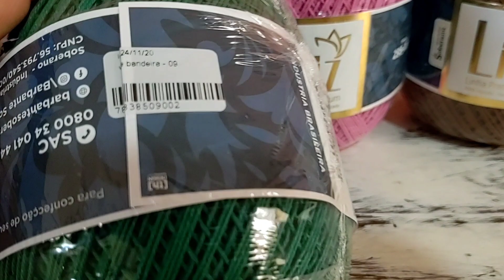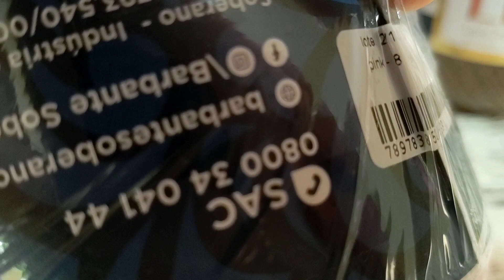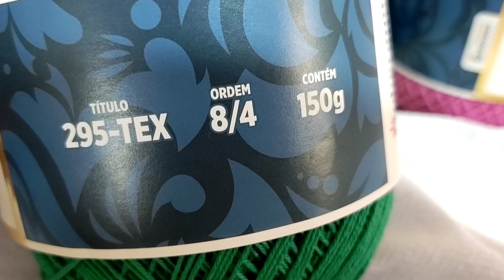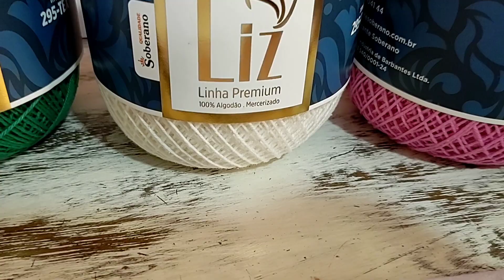Vem ver essa Novidade 🤩 Fio Lis Barbante Soberano, Será que gostei?🤔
Olá Pessoal
No vídeo de hoje venho apresentar o mais novo lançamento da Barbante Soberano o Fio Liz😍😍😍
Fio 100% algodão mercerizado 🤩🤩🤩

Link da Máquina de Cartão Mercado Pago👇

Comece a aceitar as principais bandeiras de cartão e impulsione seus negócios. Escolha sua maquininha agora mesmo!